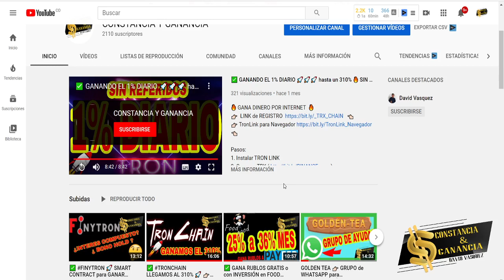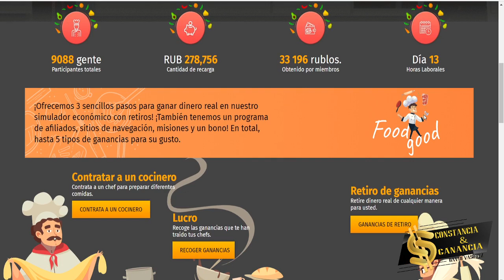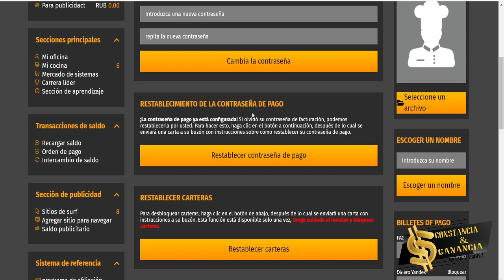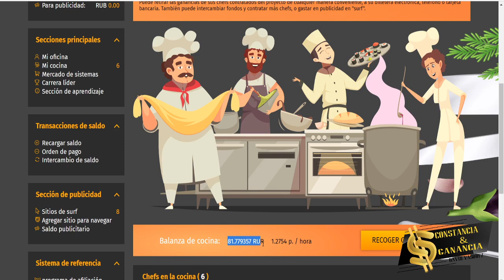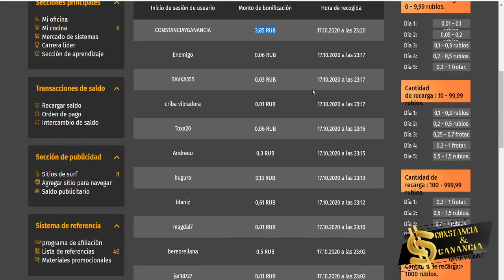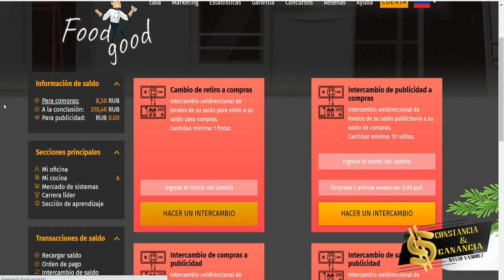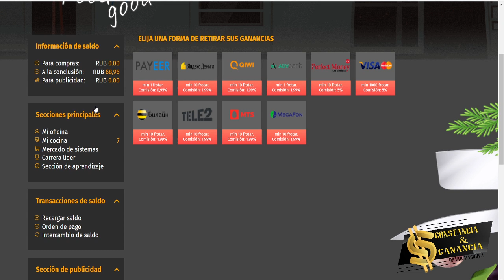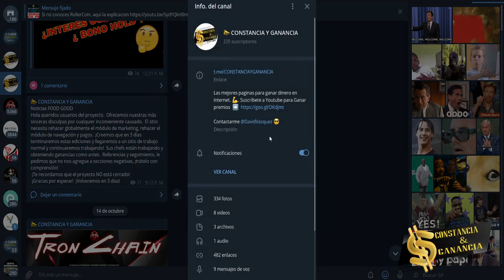🔥 FOOD GOOD ✅ 👉🏻 RETIROS EN VIVO 👉🏻 REINVERSION ⚠ SCAM ✅ REEMBOLSE a MIS REFERIDOS 👈🏻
🤝 Exchange ✅

Contacto 📞